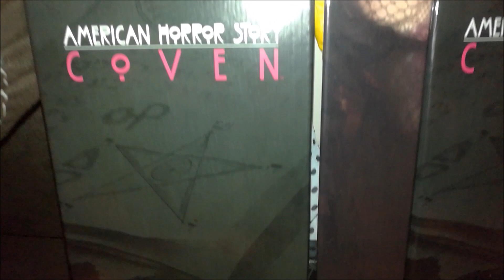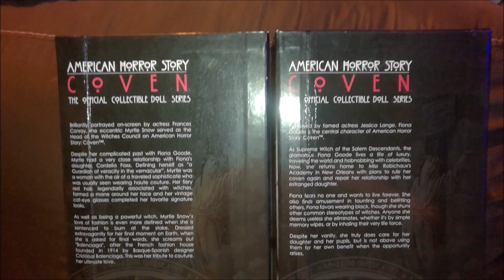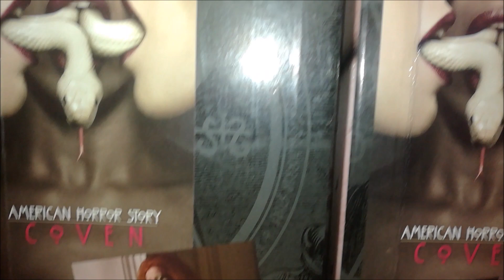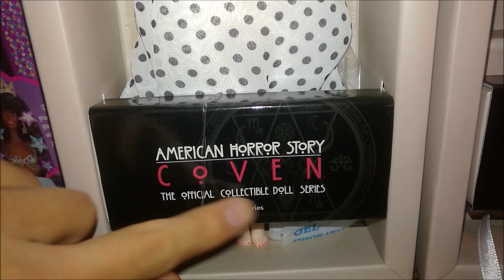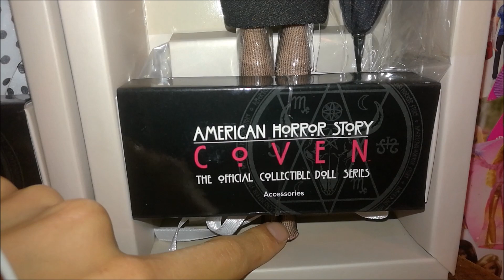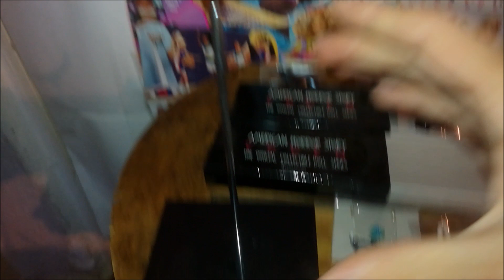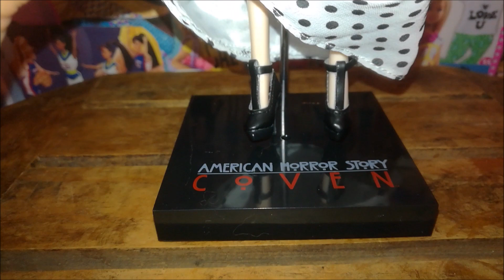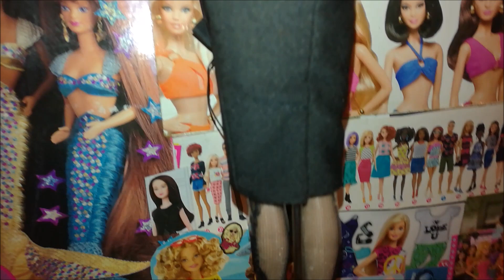"MUÑECAS INTEGRITY TOYS AMERICAN HORROR STORY COVEN -DOLLS AHS COVEN"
Hola les comparto estas increíbles muñecas integrity toys de la serie AHS COVEN